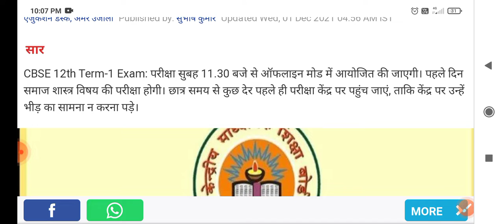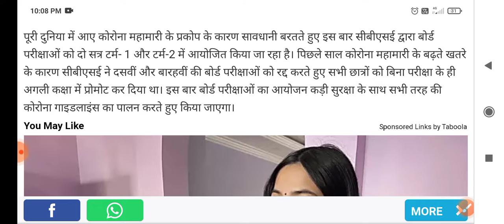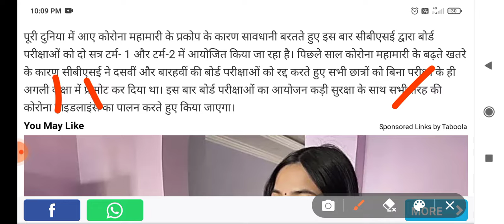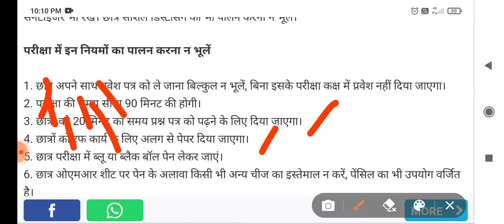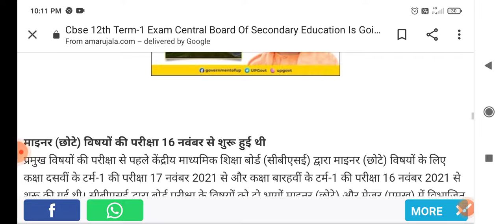CBSE 12th Board Exam New Update | सरकार ने नई गार्डन जारी की | जानिए कौन से नए नियम जारी किए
cbse
cbse board
cbse board admit card